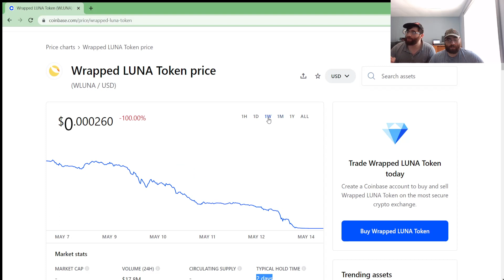Wrapped LUNA Token UP IN PRICE! +322.86% Very bullish crypto token! WLUNA price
Wrapped LUNA token is pumping up in price!